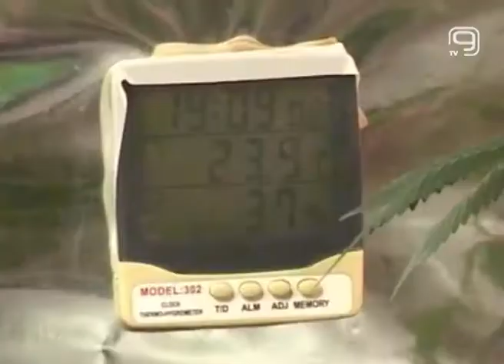TV KANAL9, NOVI SAD: Novosađani prodavali marihuanu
Novosadska uhapsila je dvojicu Novsađana, P. J. starog 24 godine i devetnaestogodišnjeg M. N. koji su osumnjičeni da su prodavali marihuanu.